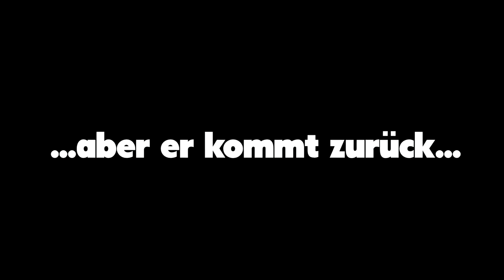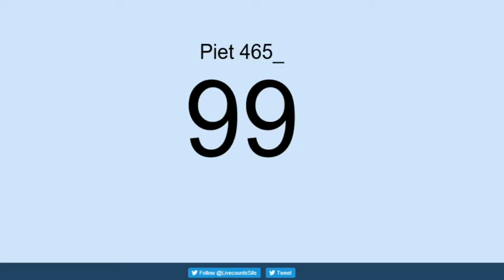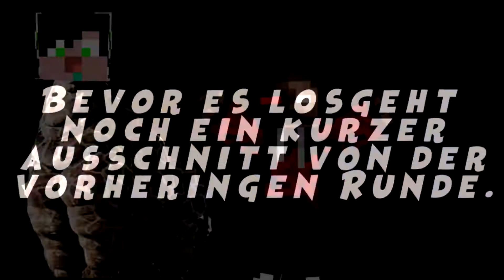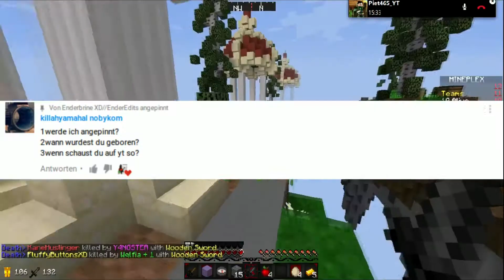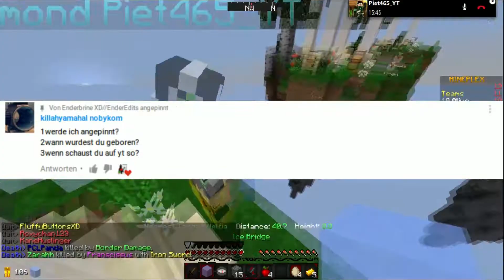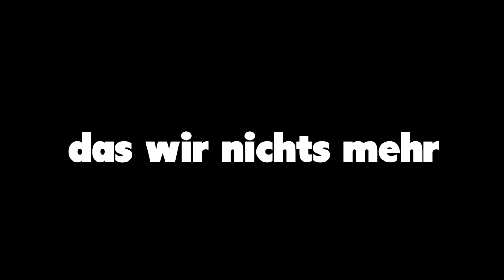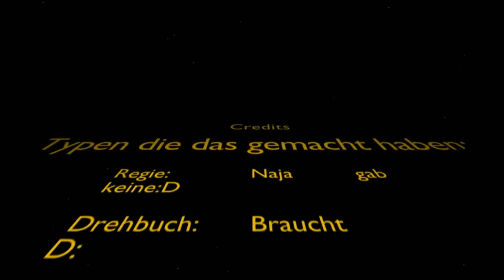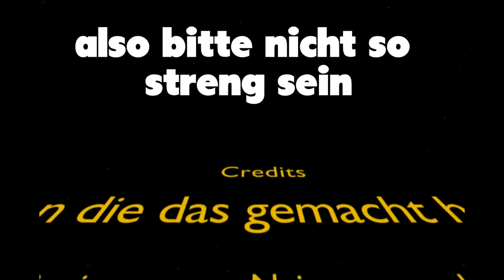BEST OF ★ EnderBrine_XD |(°P°)| mit Piet465_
XXXXXXXXXXXXXXXXXXXXXXXXXXXXXXXXXXXXXXXXXXXXXXX
INFO!
Dies ist ein Best of für Enderbrine_XD. Wer ihn nicht kennt, er ist ein alter Freund von mir der Bald wieder einen Youtube Restart machen wird. Wann es wieder anfängt? Es gibt noch kein Datum wann aber er fängt wieder an. Weshalb ein Best of? Enderbrine schrieb mich an ob ich ins für ihn machen kann. Ich hab natürlich zugestimmt und für ihn eins gemacht. Bitte verklagt mich nicht xD das ist mein 2es Best of . Ich hoffe es hat euch trotzdem gefallen.

X X
X X
X X
XXXXXXXXXXXXXXXXXXXXXXXXXXXXXXXXXXXXXXXXXXXXXXX